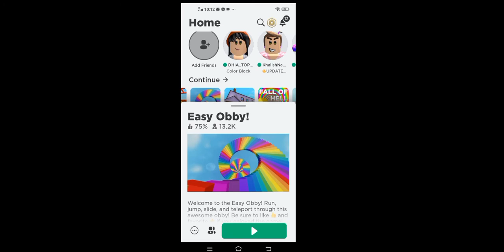ROBLOX EASY OBBY | Gaming w/ Naira The Nightingale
-N💙